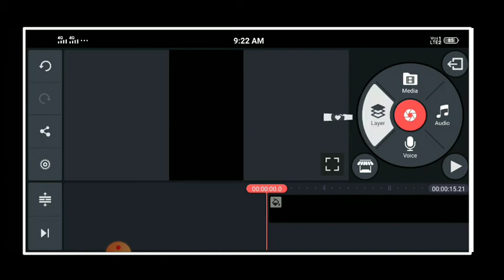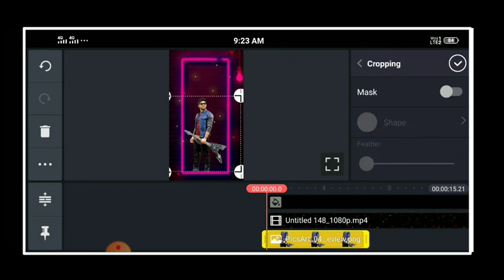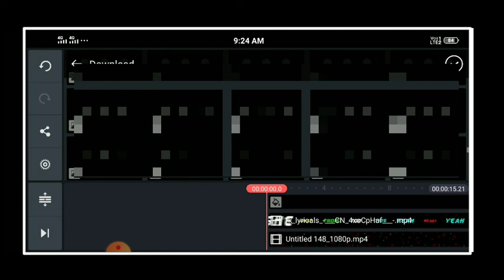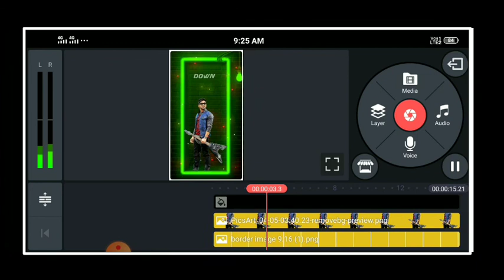new trending lighting whatsapp status video editing in kinemaster telugu